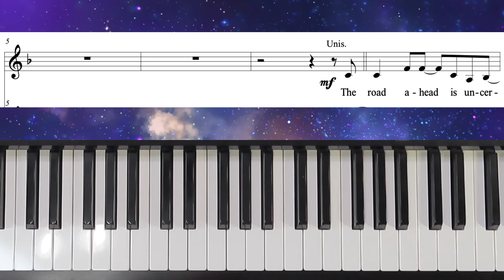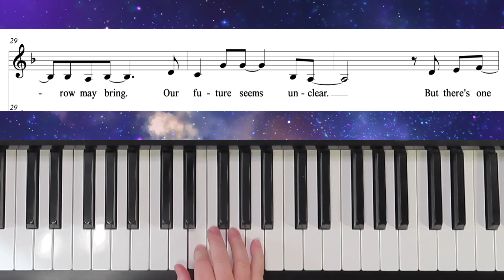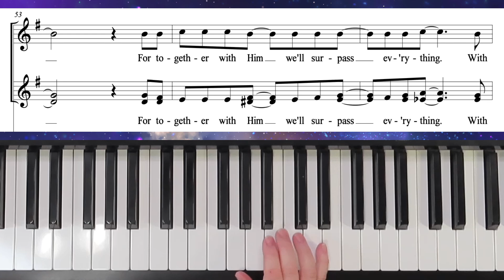With God We'll Surpass - SSA - Sarmiento - I Soprano Practice with Brenda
"With God We'll Surpass" written and arranged for ladies trio (SSA) by Ardel Villarias-Sarmiento.  This is the practice for I sopranos.

   1. if it is free to the public, I will send you a copy.
   2. if it is my music you can go to my website (link below) to purchase it.
   3. if it is copyrighted music for sale from another composer or arranger, I am happy to  send you a link to where I found it, and you are welcome to purchase the music there.